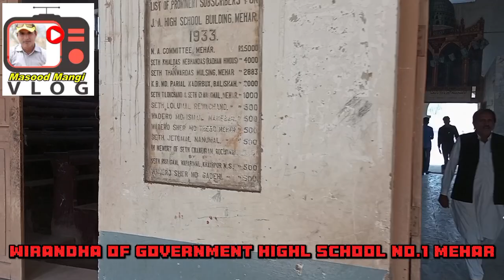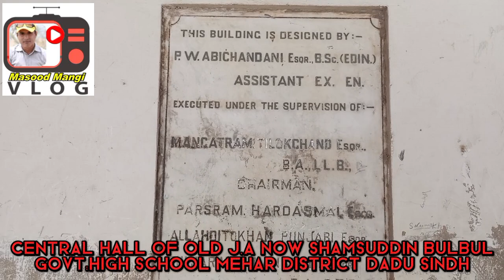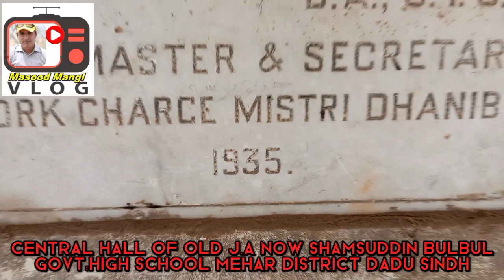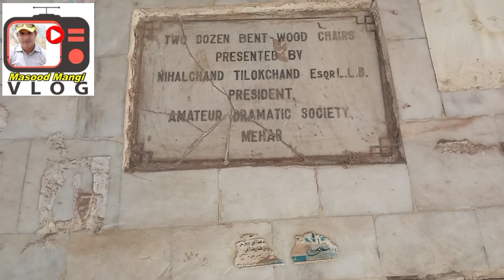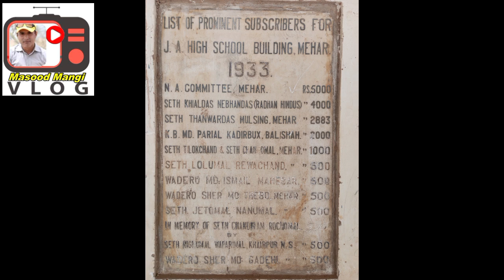Old J.A Now Govt:Shamsuddin Bulbul High School Mehar District Dadu Sindh (Masood Mangi Vlog)